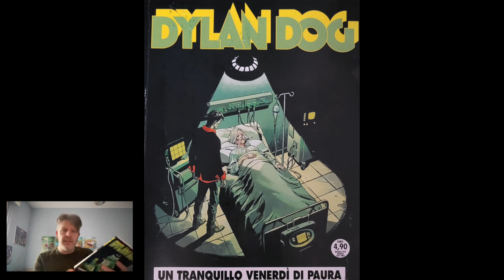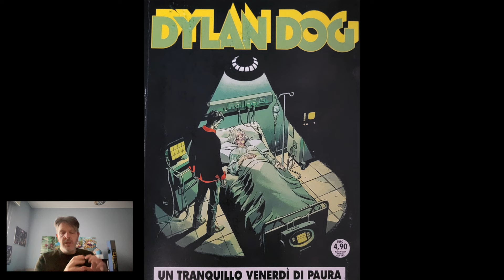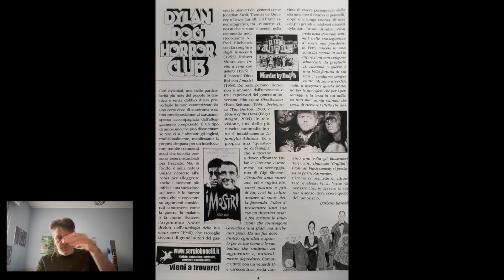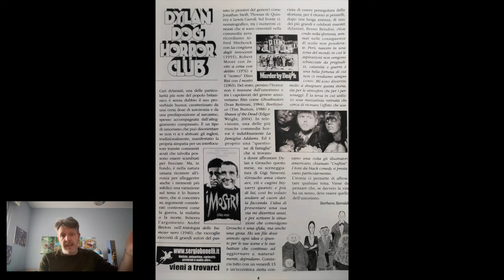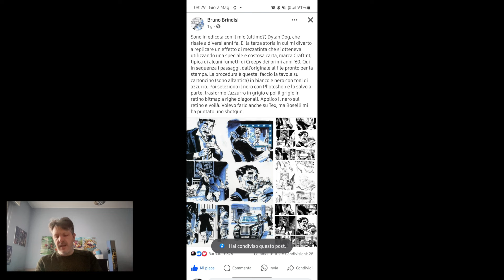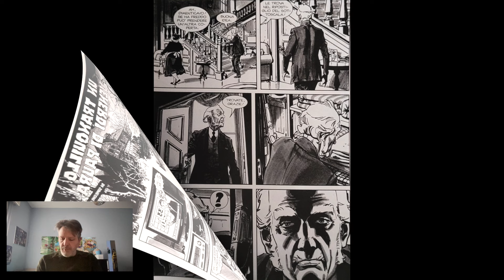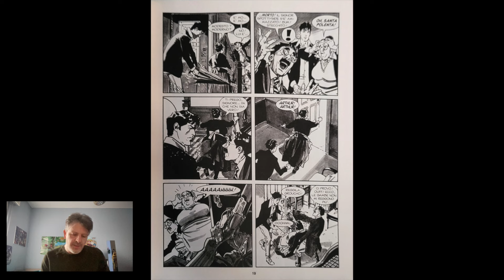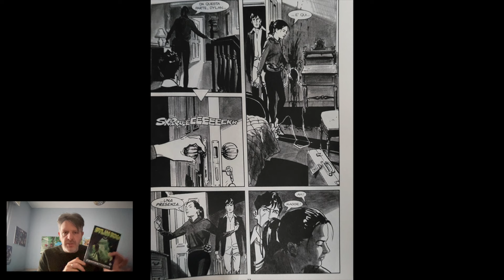RECENSIONE DYLAND DOG 452 " un tranquillo venerdi di paura"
ok. ma il titolo?